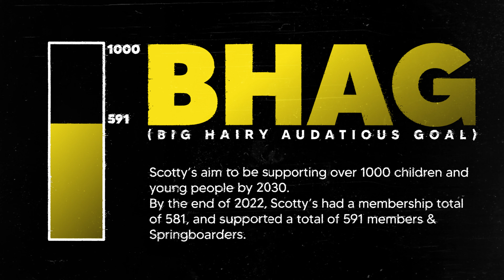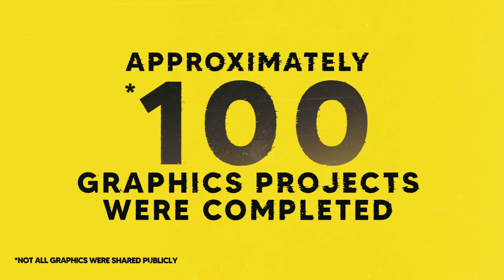SCOTTY'S 2022: Our Year In Action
2022 was an amazing year for Scotty's, join us in looking back at some highlights of the year! From relaunching @fearnaughtuk, to growing our team with some new recruits and some amazing fundraising and events. Most importantly, we managed to reach and support more bereaved military families than ever before. We accomplished so much and it has only increased our drive and passion for the support we offer to our Members & Springboarders.

Want to make a positive difference in the lives of bereaved military children?